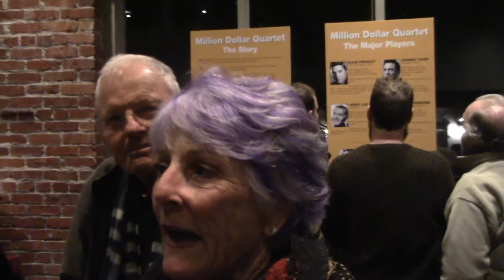Audiences love 'Million Dollar Quartet'!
'Million Dollar Quartet' runs through March 24. Get tickets at 6thstreetplayhouse.com.